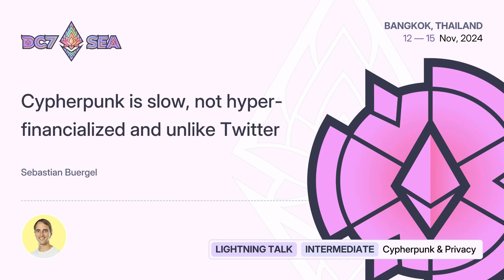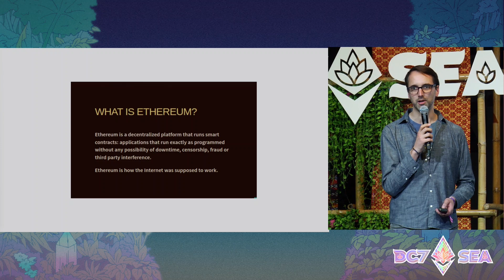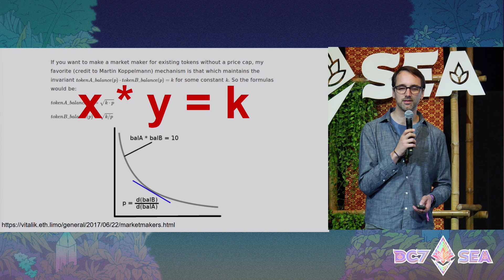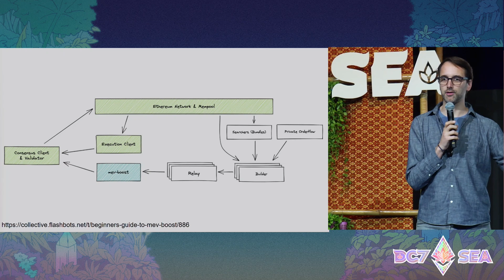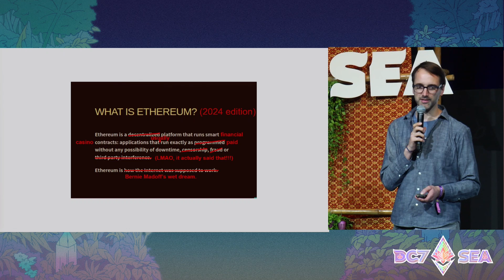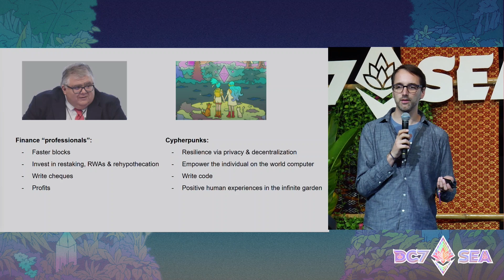Cypherpunk is slow, not hyper-financialized and unlike Twitter by Sebastian Buergel | Devcon SEA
In this lightning talk I will present three major directions that we need to tackle to make Ethereum Cypherpunk:
1. Against popular trends, I call for increasing block time (instead of making it faster) to increase resilience via better DVT and mixnets - both are struggling with low latency blocks
2. Let's revive the Ethereum world computer, not just financial infrastructure and their implications
3. Rethink [d]app UX entirely - how does resilient human interaction feel like in the digital era?

Speaker(s): Sebastian Buergel
Skill level: Intermediate
Track: Cypherpunk & Privacy

Devcon SEA was held in Bangkok, Thailand on Nov 12 - Nov 15, 2024.
Devcon is organized and presented by the Ethereum Foundation.